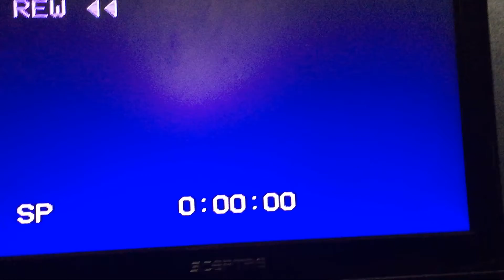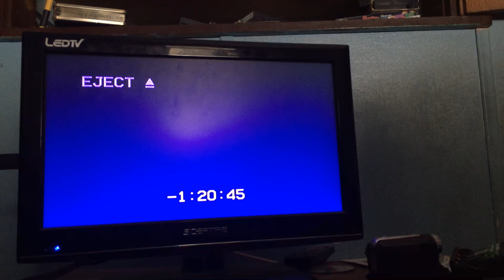Rewinding VHS Tape #212